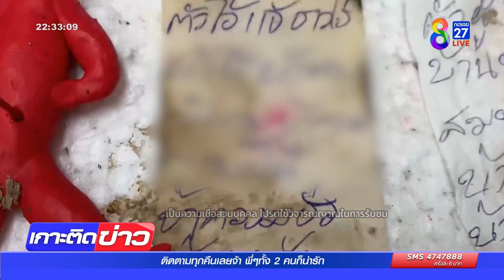รายการ เกาะติดข่าว8 วันที่ 10 พฤศจิกายน 2565 (ช่วงที่ 3)